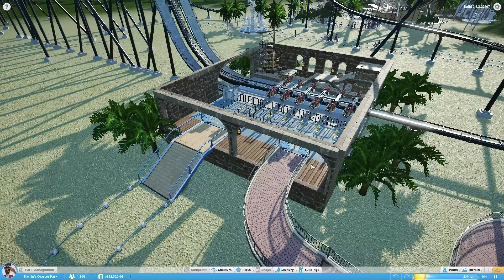Planet Coaster [Alpha]: Durch's Wrack #101 | Let's Play ★ [GERMAN/DEUTSCH]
Let's Play Planet Coaster [Alpha] mit zaaap! [DEUTSCH/GERMAN]
Alpha Phase 2

★ Hier Planet Coaster inkl. Alpha kaufen